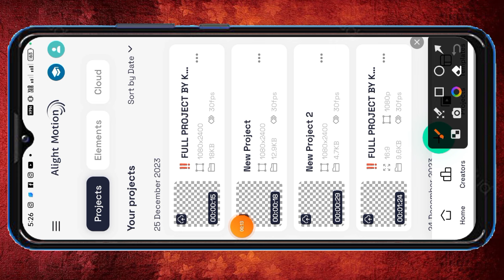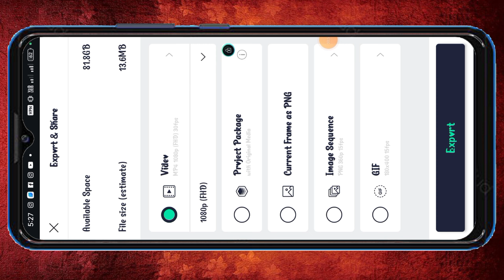Janudi / VK bhuriya New Timli Status Editing Alight motion || Gujarati Timli Status Editing 2023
--KALUSING EDITING .

♦️𝐒𝐡𝐚𝐤𝐞 𝐄𝐟𝐟𝐞𝐜𝐭 𝐁𝐲 ♦

bewafa
nagpuri, 4k status bewafa tera masoom chehra, 4k status bewafa dj, new
status 4k bewafa, whatsapp
gujarati editing
gujaratiediting 2021
ritesh editinga
timli status
alight motion
gujarati status
yogesh bhabhor
new gujarati status editing alight motion new gujarati status
timli status video kaise banaye
gujarati status editing alight motion 2022 gujarati status edi
gujarati status editing alight motion new gujarati status editi

respected owner Kalusing editing ..YOUTUBE CHENNAI